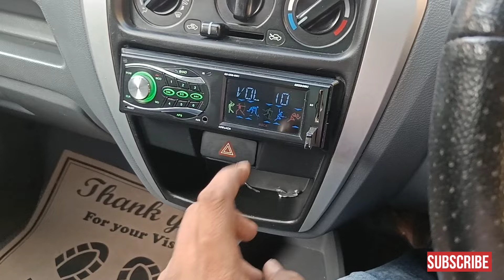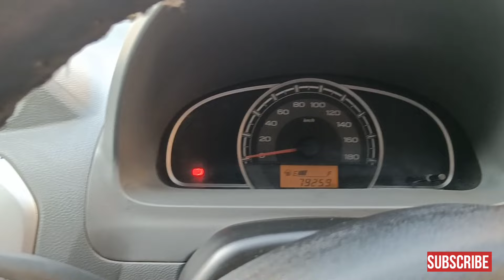Maruti Suzuki Alto 800 LXI Petrol Used Cars Review and Sale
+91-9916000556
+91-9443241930